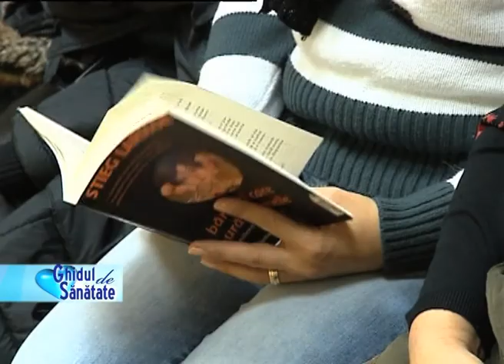Elekta IMRT in premiera in Romania la OncoFort (Radioterapie, Chimioterapie)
Realitatea TV prezinta avantajele radioterapiei performante in lupta contra cancerului. Reportajul arata ca peste 60.000 de romani sunt diagnosticati cu cancer in fiecare an, iar valorile sunt in crestere. Dr. Mircea Gongu, medic specialist Oncologie Medicala, explica principiile radioterapiei performante, care poate salva vieti. Accelaratorul liniar Elekta, cu tehnologie IMRT unica in Romania, este disponibil in cadrul Centrului de Excelenta in Tratarea Cancerului, din Bucuresti. Tehnologia de ultima generatie ofera tratament pentru o gama variata de tipuri de cancer, conturand tumoarea si limitand afectarea tesutului sanatos. Detalii pe

Centrul OncoFort face parte din grupul Gral Medical, cea mai dinamica companie de servicii medicale din Romania, care ofera pentru Suferinte Vechi, Tratamente Noi. Detalii pe